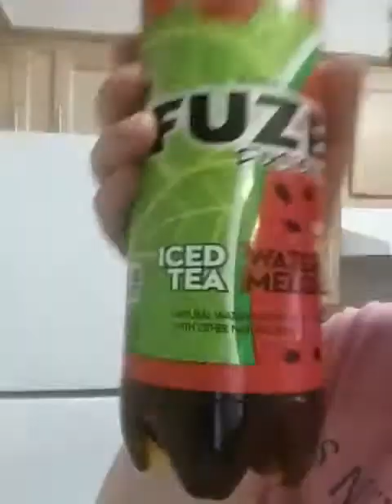Fuze Iced Tea Watermelon